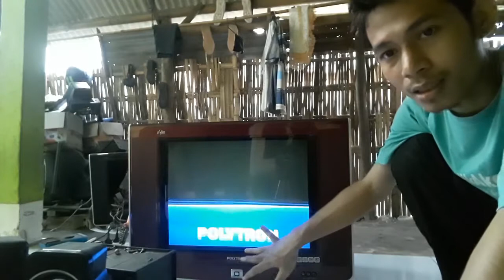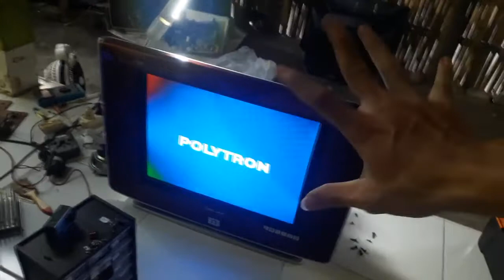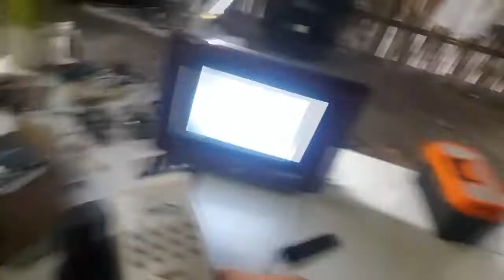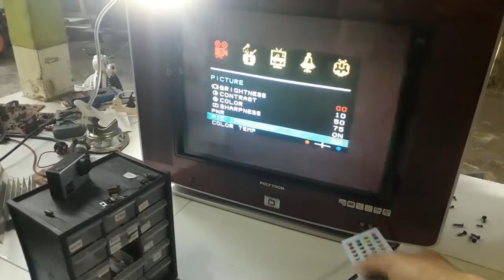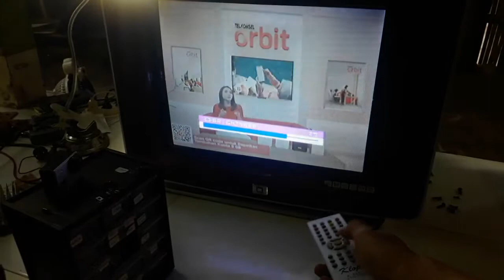tv polytron gambar setengah || cuma ganti ini finish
PADA kasus ini tv dengan kerusakn vertikal cek tegangan normal ,dan langsung ganti partnya dan finish
dan jangan lupa c protek di cek juga supaya servisan awet dan gak balik lagi

REKOMENDED TV LED murah
Info link pembelian